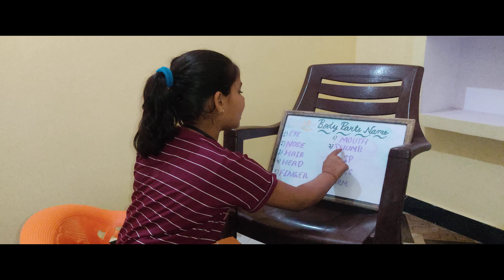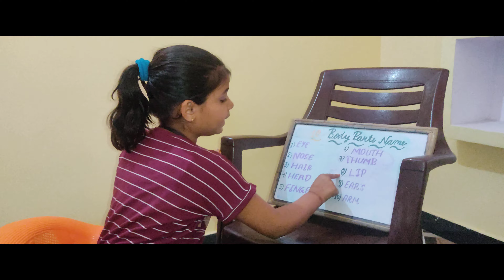10 BODY PARTS NAME PALAK KI PATHSHALA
Apne bachcho ko padaye bilkul simple language me..
palak ki pathshala
ki ye first video h isme jo bhi kamiya ho to plz comments me mujhe btaiye me next videos me thik krogi..

and suscbile kijiye
or apni chhoti si bacchi smjhkr pyar de.
THANK U

bodyparts name